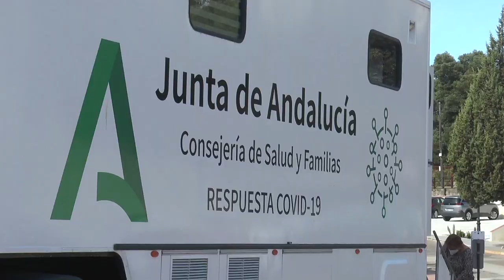Ningún positivo en COVID-19 en el cribado masivo realizado en Nerva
Este vídeo trata de: Ningún positivo en COVID-19 en el cribado masivo realizado en Nerva.